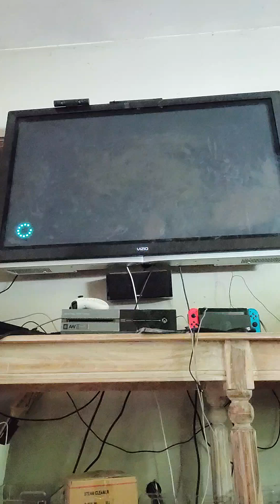I got a really high score on ninja tower Part 1.